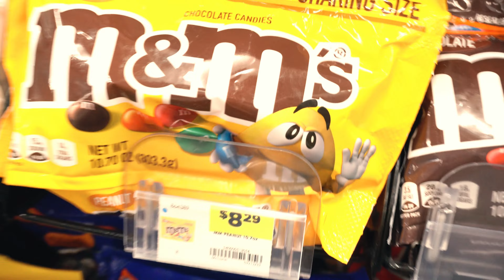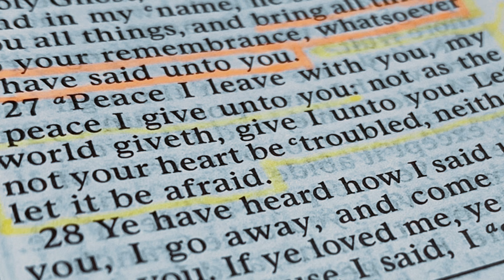SHE LEFT ME :(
Have you ever been left behind before?? Enjoy our video!

Kayla: @kaylaarusson
Brandon: @brrusson